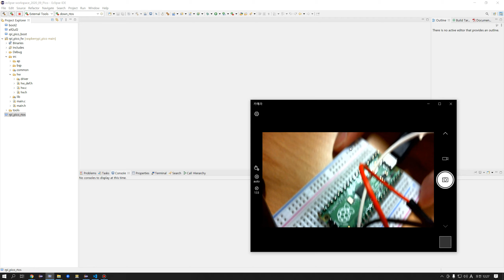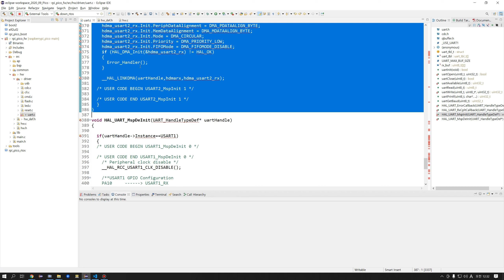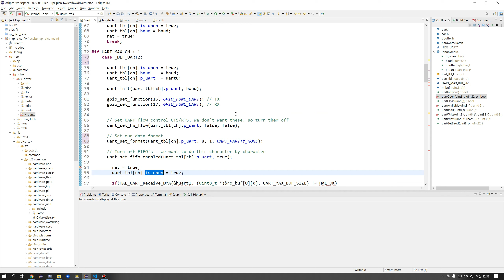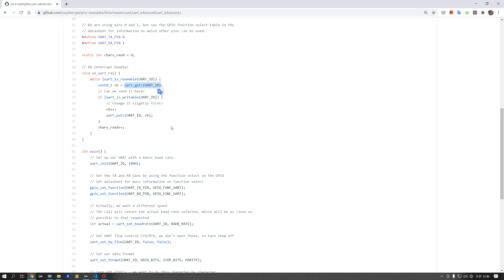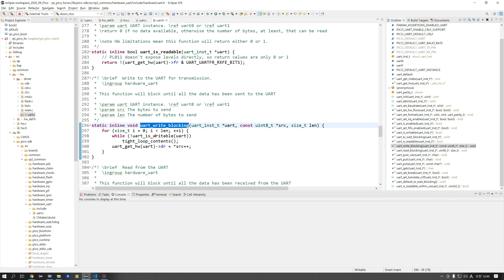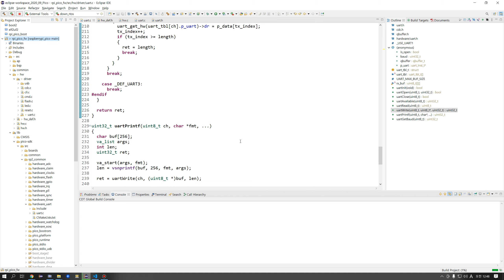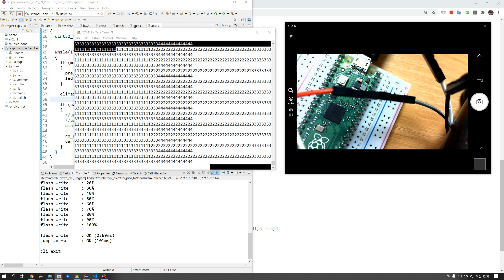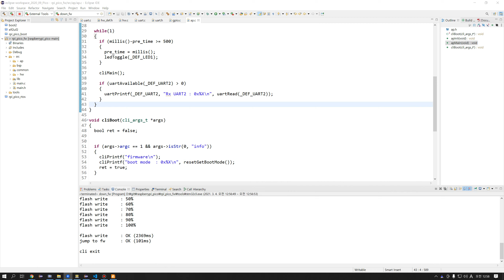Raspberry Pi Pico Day 9 - Uart